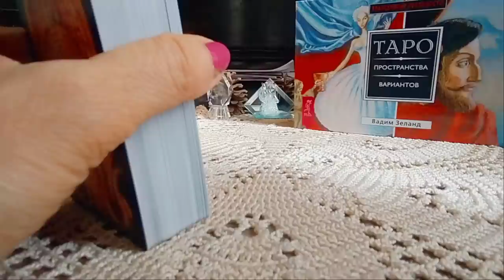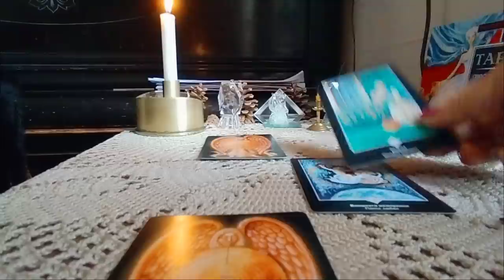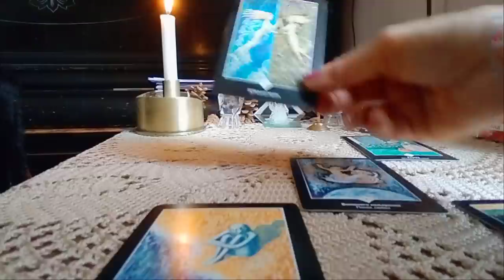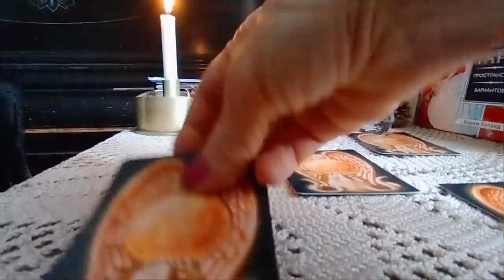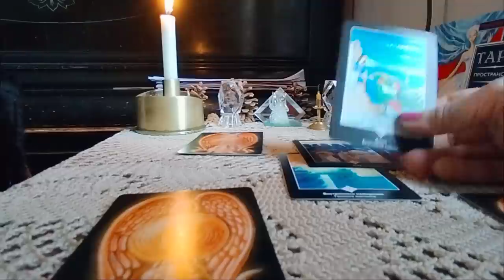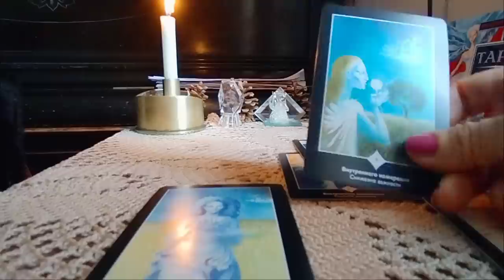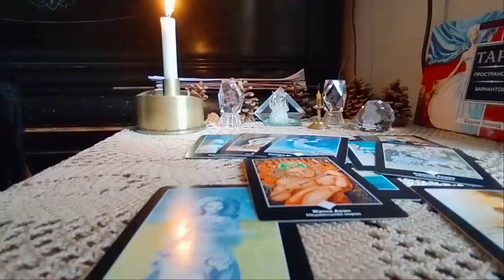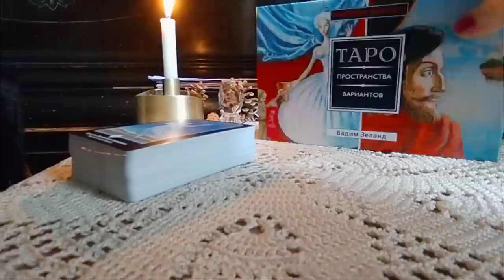.თქვენი ბედია ერთად ყოფნა? თქვენ ერთად ორნი - 2 ვარიანტი ✨🃏✨